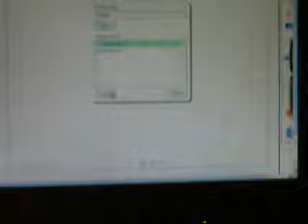linerider nose manual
a linerider track with a long nose manual